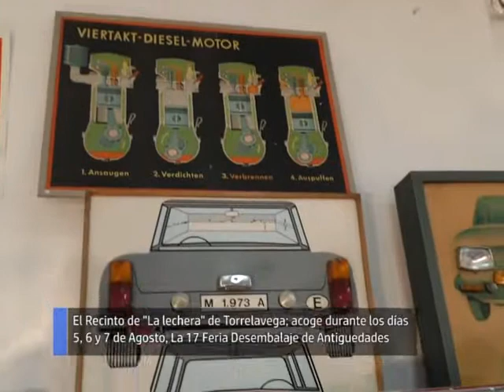FERIA DESEMBALAJE DE ANTIGÜEDADES TORRELAVEGA 2016